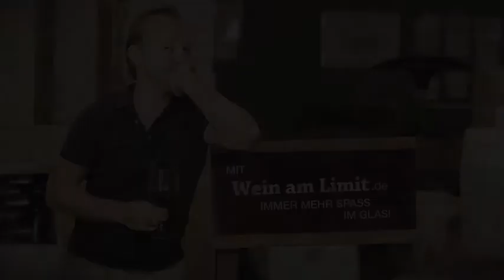122. Folge -- Swimmingpoolweine?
Eine kurze Verkostung von weißen Côtes de Bourg Weinen. Früher war diese Region bekannt für ihre weißen Bordeaux Weine.